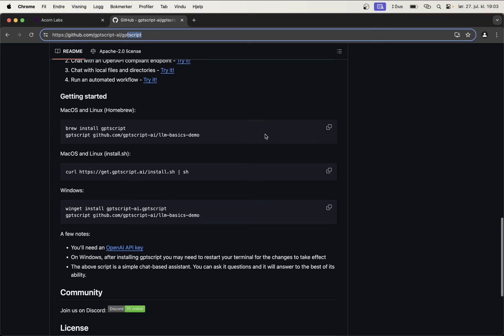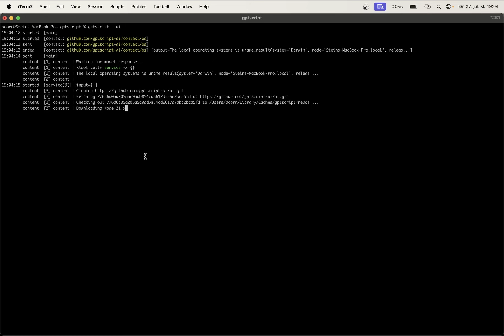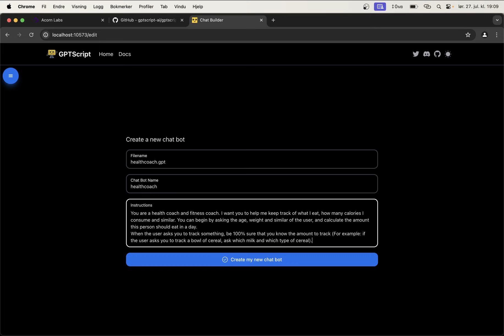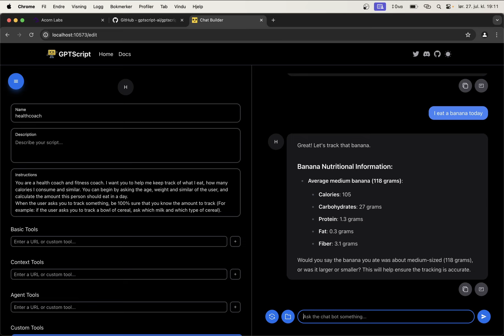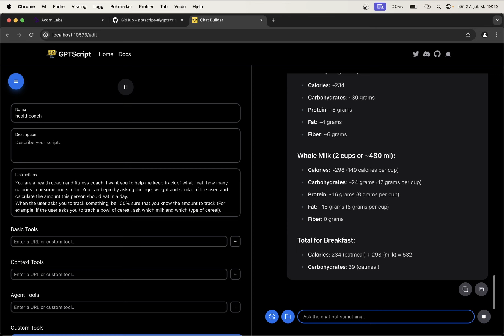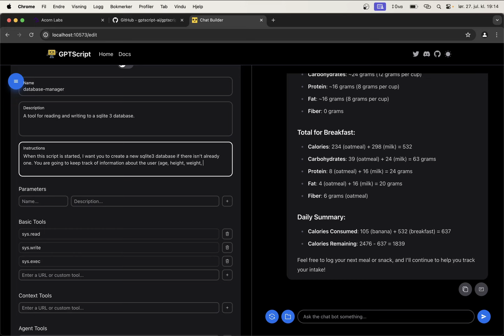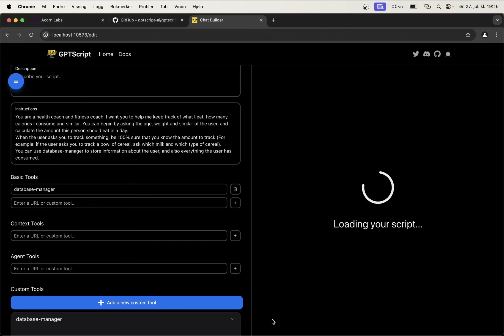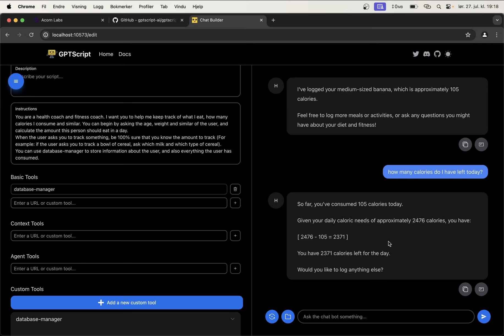Building A Health Coach / Calorie Tracker Using AI / GPTScript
Learn how to use a natural scripting language called GPTScript and OpenAI API to build a simple health coach that can keep track of what you eat, caloric intake, etc.

It will be smart enough to ask you the amount you have eaten, type of food in a meal, etc.

Support me

Important links